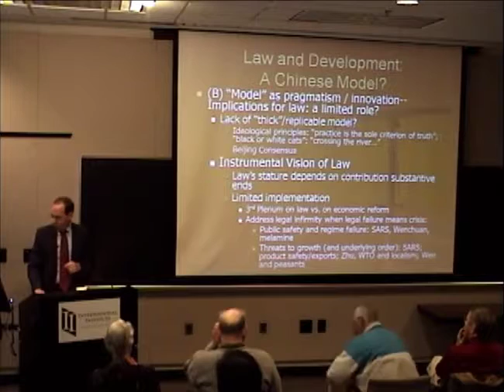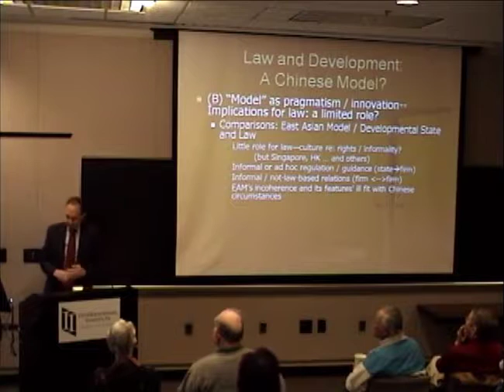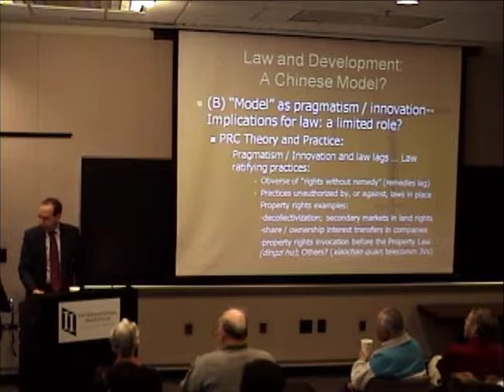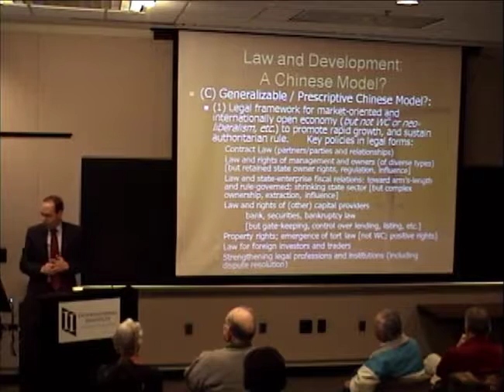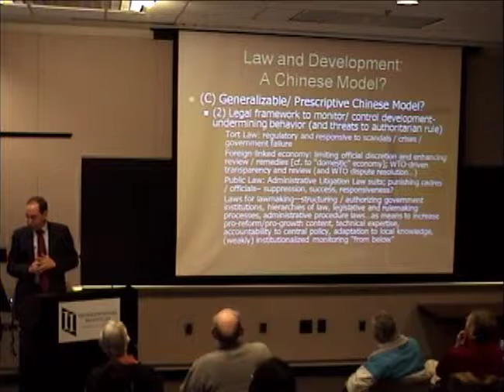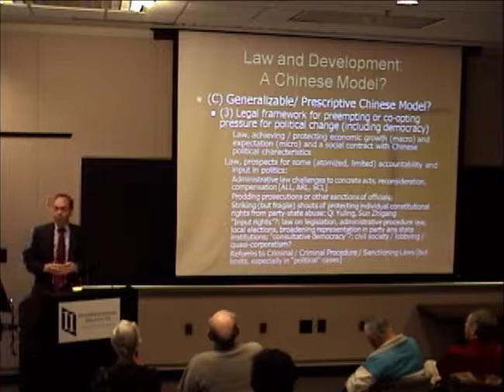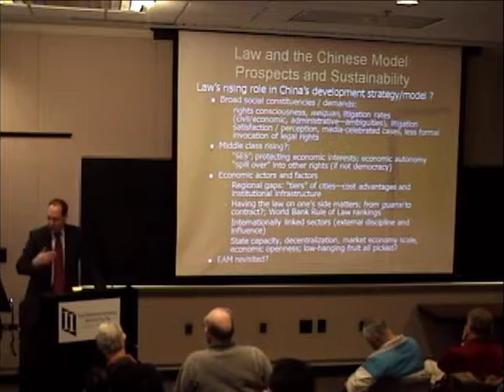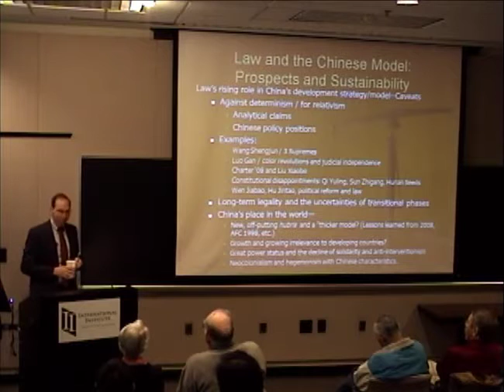In Search of China’s Development Model: Beyond the Beijing Consensus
Jacques deLisle, Professor of Law, University of Pennsylvania Law School